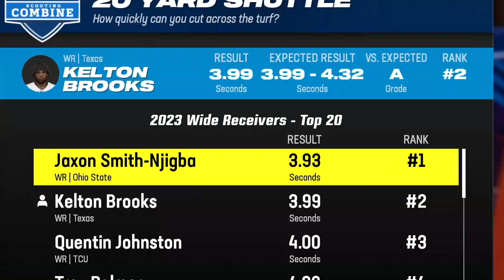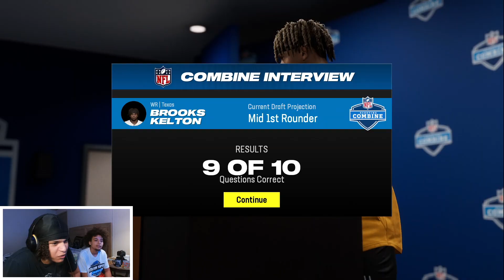I'm The BEST WR In The Draft! Madden 24 Superstar Mode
In this video I play I start my career as a WR in Madden 24 Superstar Mode. Find out which NFL Team Drafts my new WR In Madden 24.